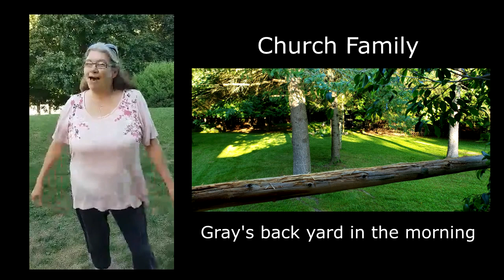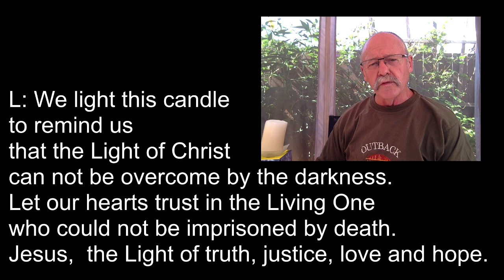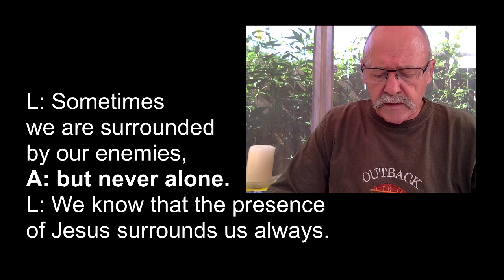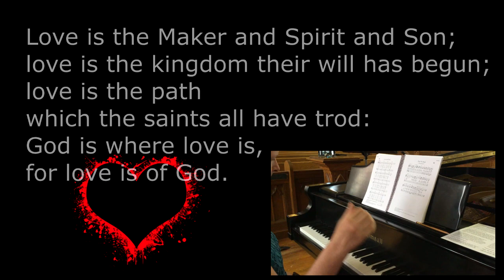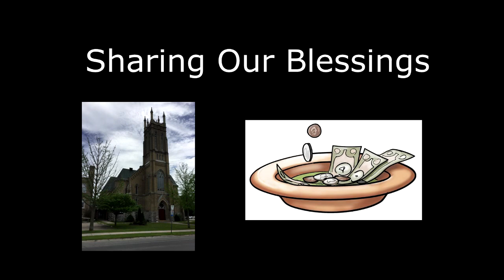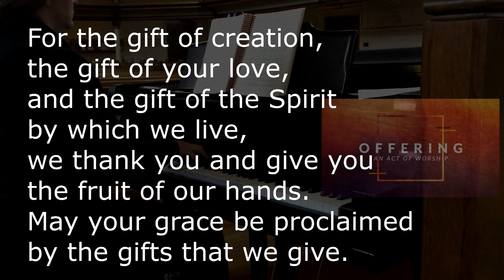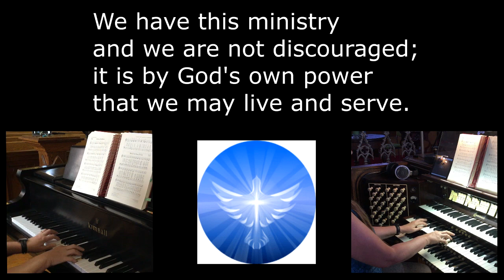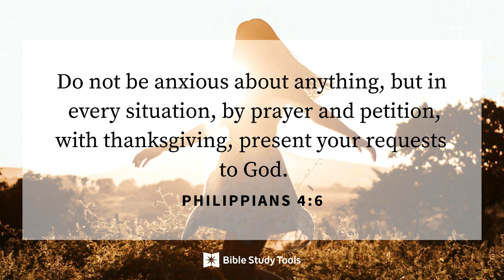Emmanuel United Church Service Aug 16 2020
Emmanuel United Church Peterborough
Worship Service Aug 16, 2020